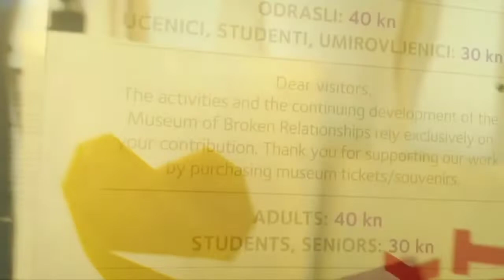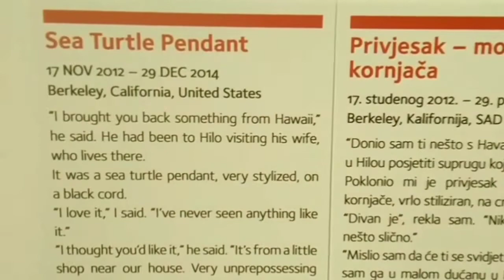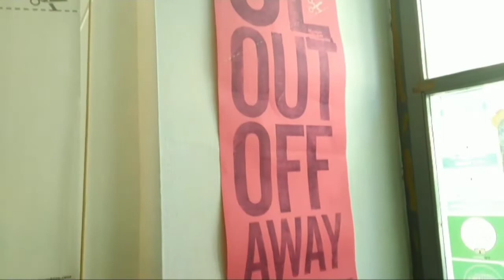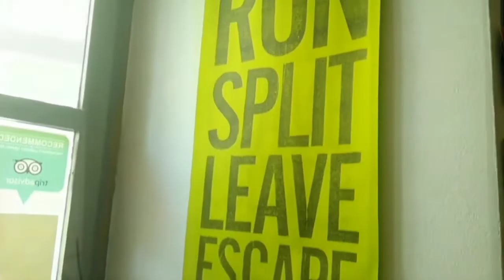Zagreb Croatia, Museum of Broken Relationships 2021 | Things to do in Zagreb